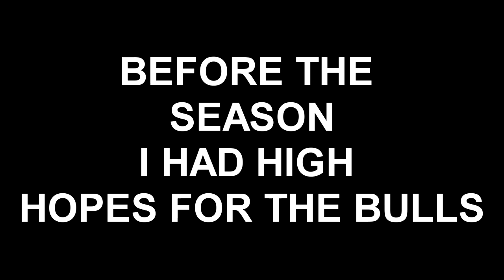NCAA FOOTBALL 2006 - DYNASTY MODE - MY DREAM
I had a dream. and I wasn't this. welcome back to NCAA 06 dynasty mode. we are going bowling!

SAU is a created school in NCAA football 2006 and we are trying to make the program into a powerhouse.